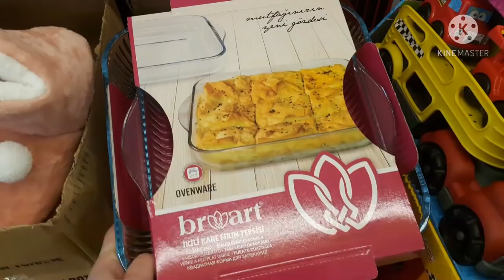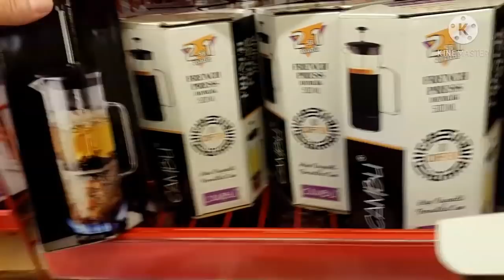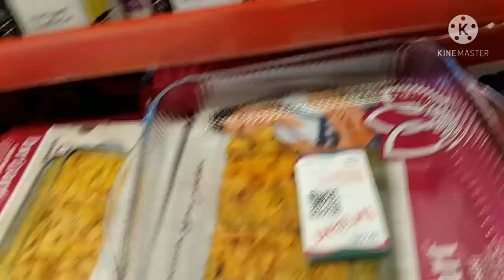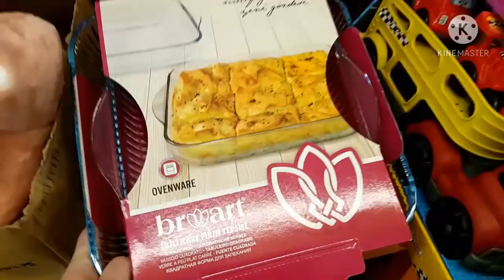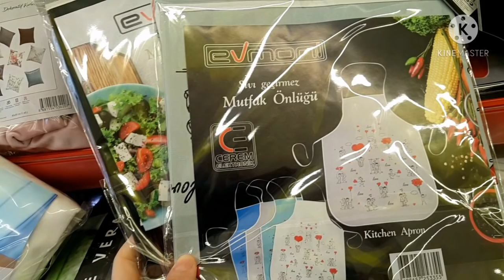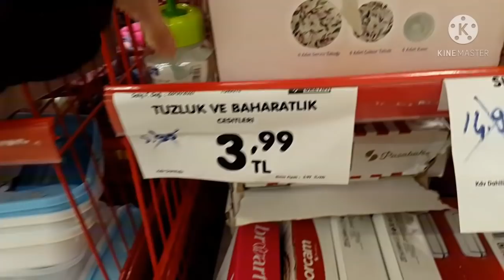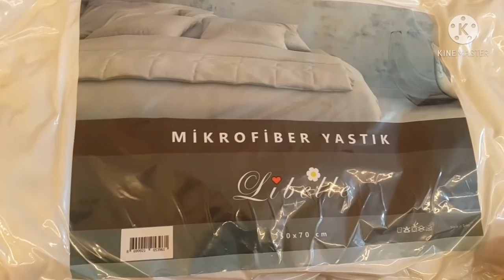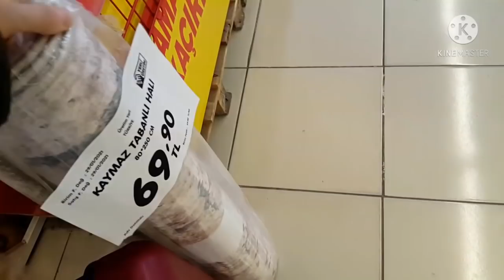İLK VE ERKEN ÇEKİM | ŞOK AKTÜEL ÜRÜNLER 10 ŞUBAT 2021 |ŞOK MARKET